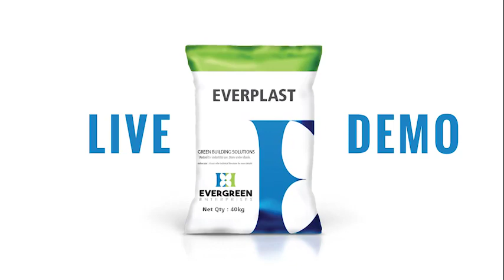Evergreen Enterprises - Everplast Live Demo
Watch the Live Demo of Everplast.
By Evergreen Enterprises